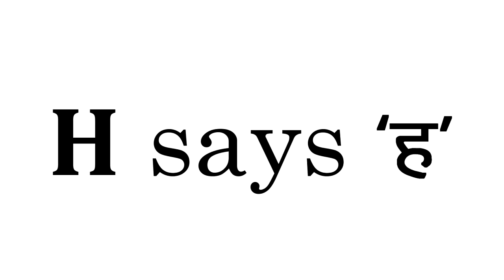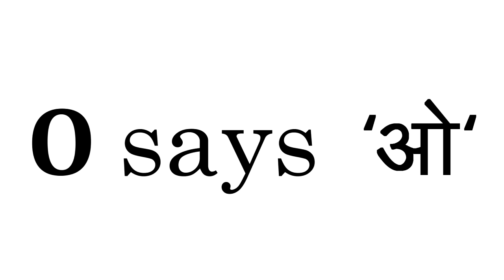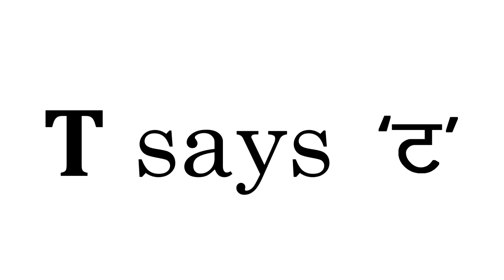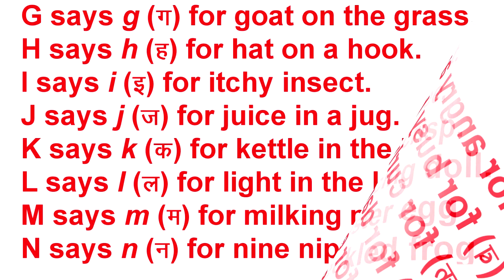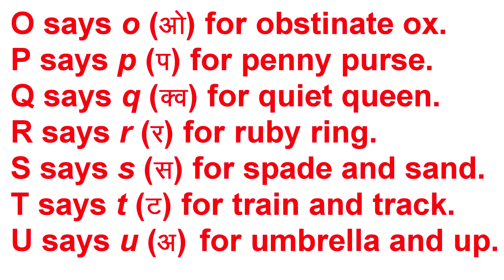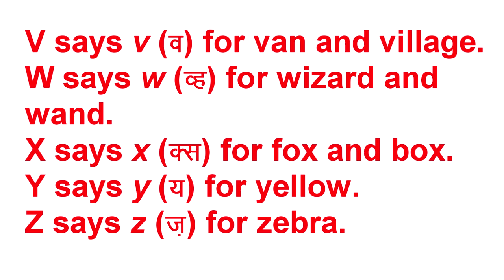Phonetic drill for kids || phonetic drill a to z || phonetic drill with example || Nursery